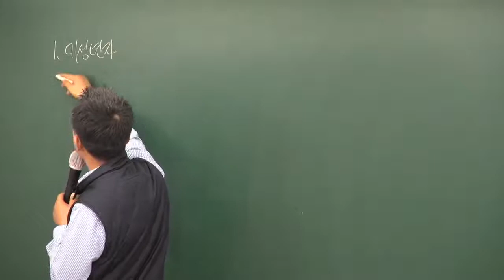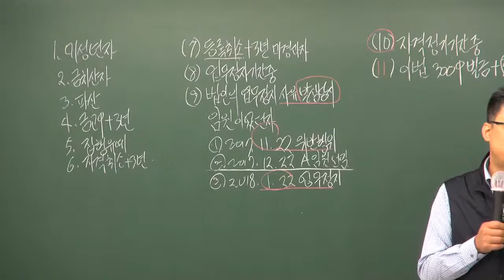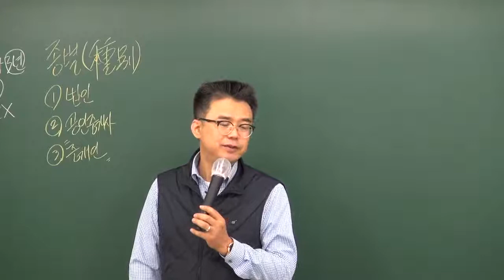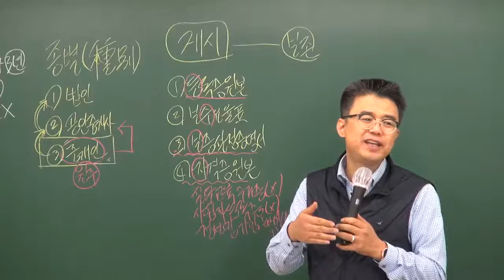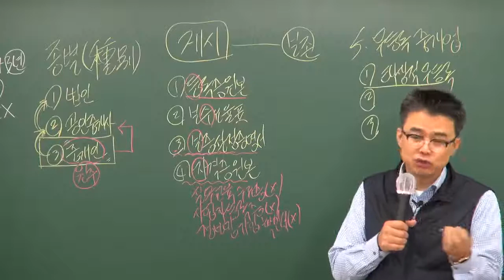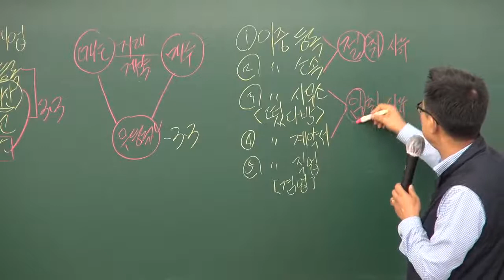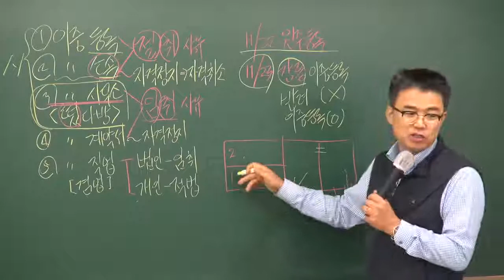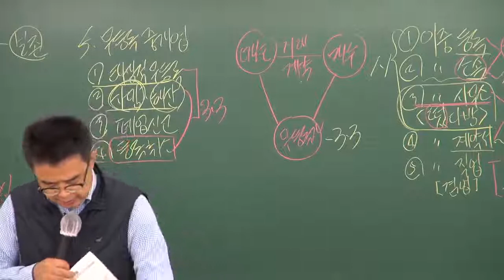원주공인중개사학원  공인중개사법령및실무 강의추천 박용덕교수님 - 이중등록등p 89~101